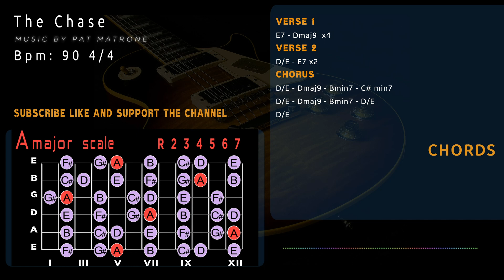Tasty Fusion Funk Groovy Backing Track/Guitar Jam in A [The Chase]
Tasty Fusion Funk Groovy Backing Track/Guitar Jam in A
VERSE  1
E7 - Dmaj9  x4
VERSE  2
D/E - E7 x2
CHORUS
D/E - Dmaj9 - Bmin7 - C# min7
D/E - Dmaj9 - Bmin7 - D/E
D/E